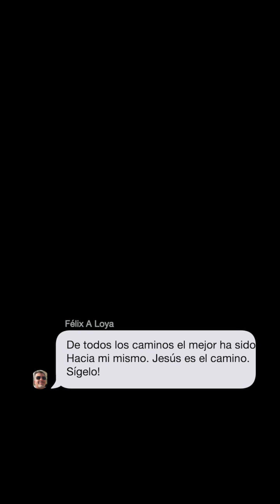De regreso a casa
Produciendo una rolita para road trips. Me encanta terapiarme manejando. Les comparto con amor. I love my home State California.
I would like to share a piece of my soul in this music production with all my love. I hope you enjoy like I did. May God bless you abundantly.